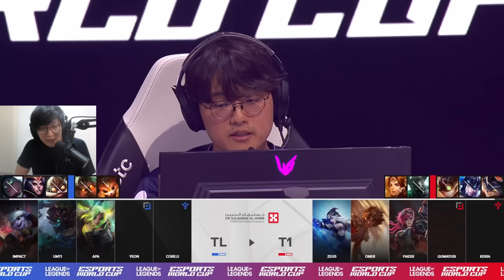[神試合] NAにT1負けるのかよ...クソ構成乙｜T1 vs TL 3試合目 EWC2024準決勝｜実況解説